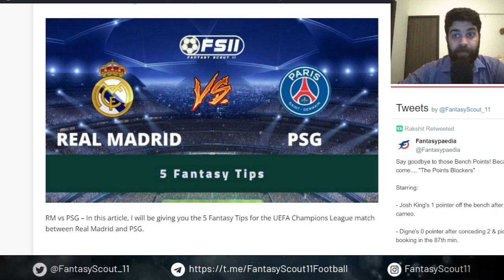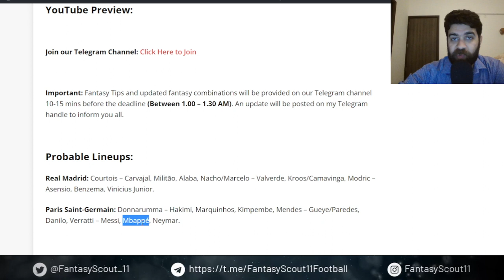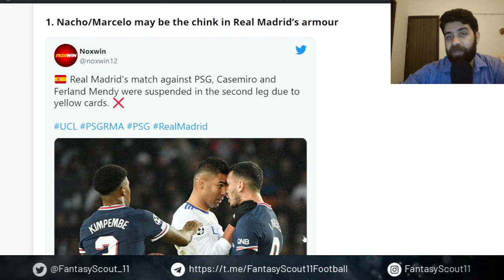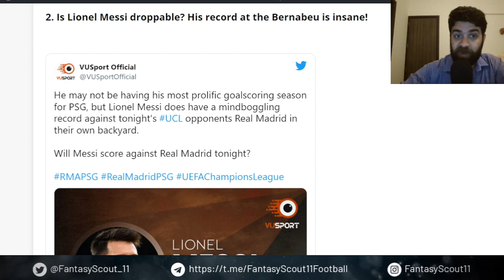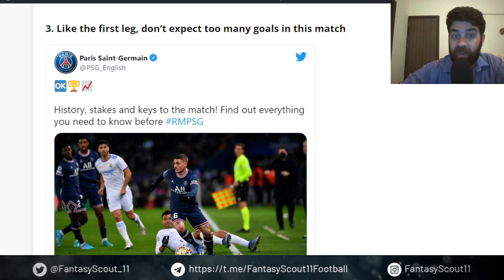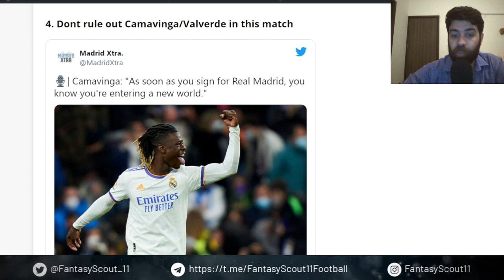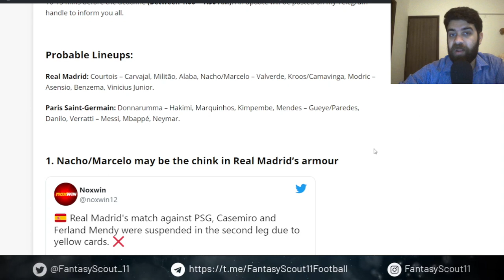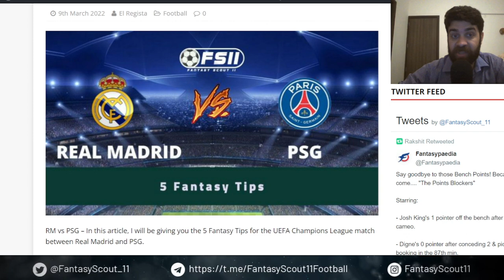RM vs PSG | Real Madrid vs PSG | UEFA Champions League: 5 Fantasy Tips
In this video, I will give you the Best Fantasy Combination, Probable Lineups, and well-researched Fantasy Football Tips for the UEFA Champions League match between Real Madrid and PSG.